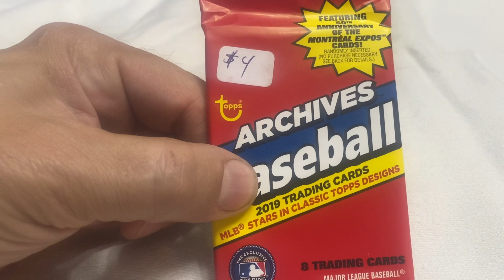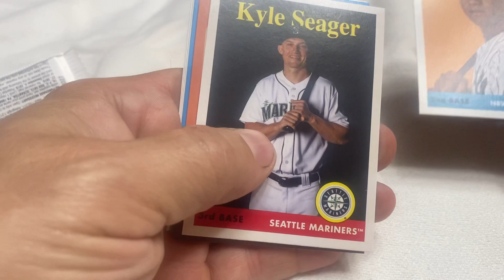2019 Topps archives baseball opening/reveal.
2019 Topps archives reveal